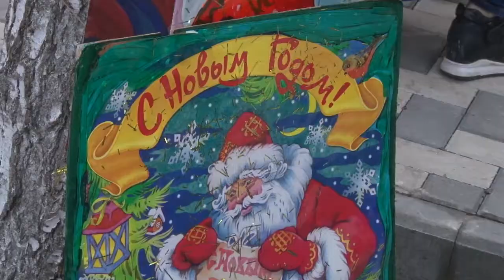В Анапе елки прошли почти в каждом дворе